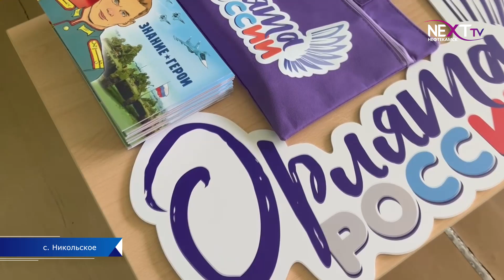Посвящение в "Орлята России"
В школе села Никольское прошла торжественная церемония посвящения учащихся начальных классов в “Орлята России”. Такой волнительный момент с ребятами разделили родители и депутаты сельского поселения. Подробности далее.